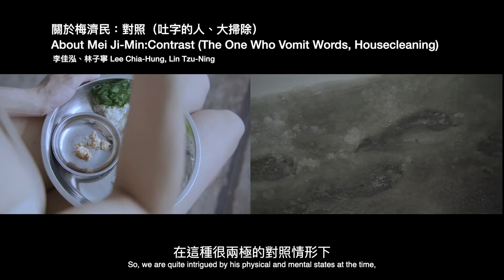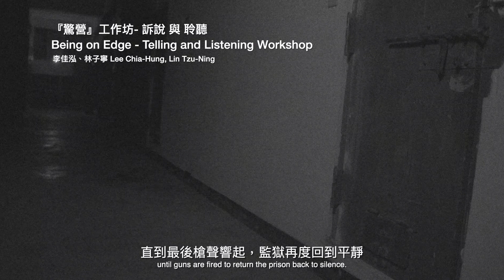2021 綠島人權藝術季》假如綠島是一面鏡子：再次訴說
配合中央流行疫情指揮中心防疫政策，藝術季依舊持續延後開展！
再次訴說 是 2021綠島人權藝術季 其中延續《大浪襲來－綠島新生訓導處「再叛亂案」的真相與平反》特展加入的創作，3件精彩的作品於貼文詳細介紹☞

現在我們就來聽聽《遲暮迴響──給你，一封遲來的信 》創作者宋文博、千晴、林傳凱，《關於梅濟民:對照(吐字的人、大掃除)》、《『驚營』工作坊- 訴說 與 聆聽 》李佳泓、林子寧的創作過程吧！（小編必須透露宋文博先生真誠坦露講述的情感，讓拍攝現場的同事都紅了眼匡）

2021 綠島人權藝術季》假如綠島是一面鏡子
▍策展人｜高俊宏
▍展出地點｜白色恐怖綠島紀念園區台東縣綠島鄉將軍岩20號
▍主辦單位｜國家人權博物館 National Human Rights Museum
▍協辦單位｜國立臺北藝術大學
▍執行單位｜均勻製作
▍參展藝術家｜吳克威&蔡郁柔、洪鈞元、黃立慧、阮金紅&蔡崇隆、廖烜榛&黃奕捷、陳品蓉、林安琪Ciwas、陳依純、劉紀彤、周心瑀、林彥翔、林子寧&李佳泓、林傳凱&千晴&宋文博、林致宏＆李畯玨＆劉姵伶＆萬志軒、施力嘉、徐銘謙＆吳緯婷、李俊峰（香港）、FX Harsono（印尼）及narco（日本）
▍視覺統籌｜ 劉克韋
▍宣傳動畫｜ 莊仲凱
▍攝影紀錄｜黃雅農、鄭亦婷、林昶凌、胡宇晨